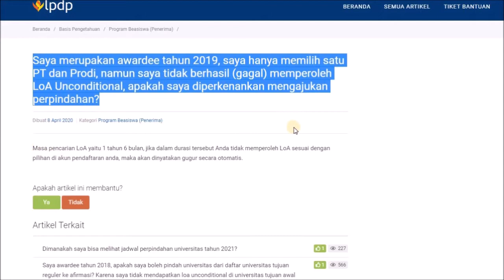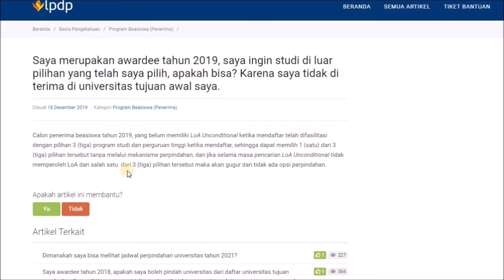JANGAN LAKUKAN KESALAHAN FATAL INI KETIKA MENDAFTAR BEASISWA LPDP 2021